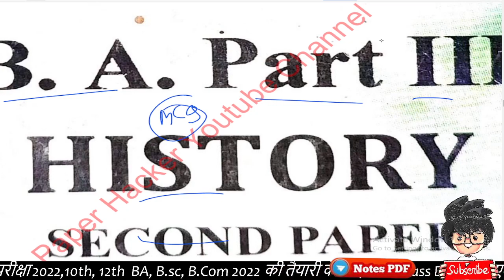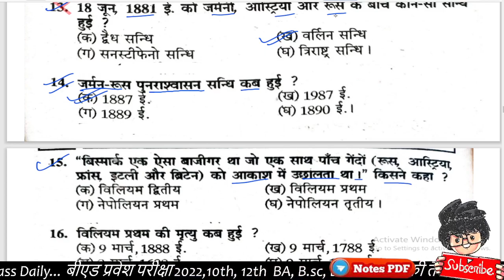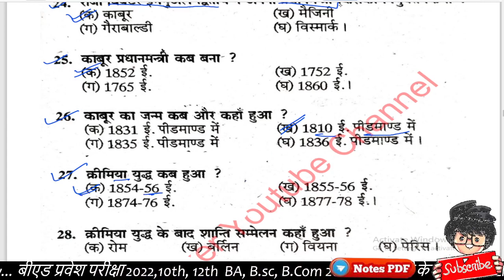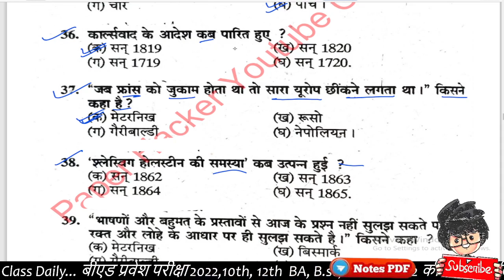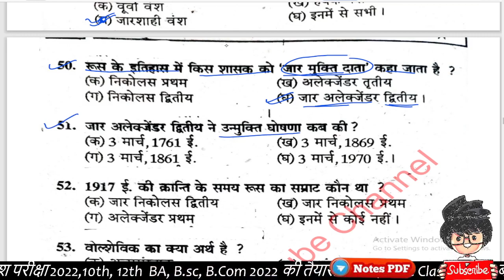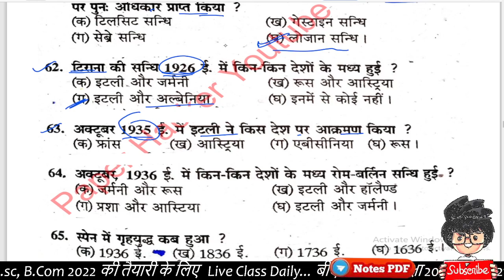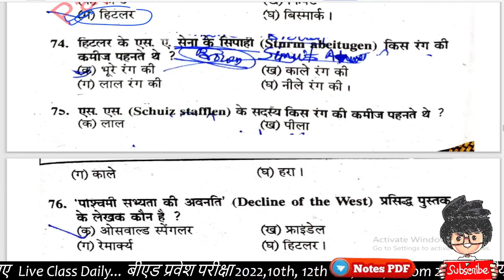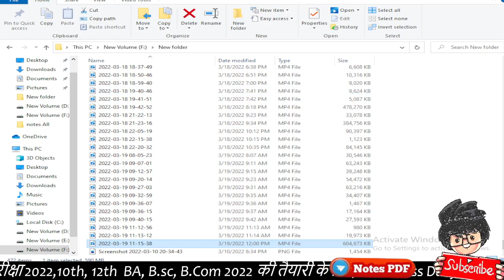BA 3rd Year| History 2nd Paper| Objective question 2022| Paper Hacker| B.A 3rd year history 2 mcq